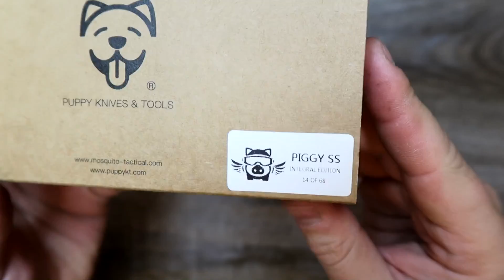КАСТОМЫ ИЗ КИТАЯ! Mosquito Tactical PIGGY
В КИТАЕ ТОЖЕ ЕСТЬ КЛАССНЫЕ КАСТОМНЫЕ МАСТЕРСКИЕ!